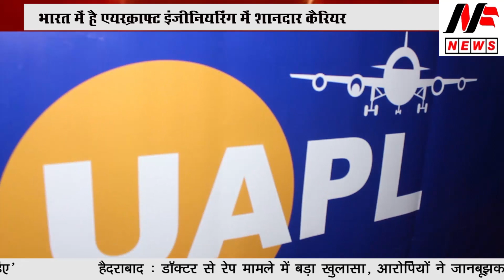AME CET 2019 Scholarship Event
News Folder